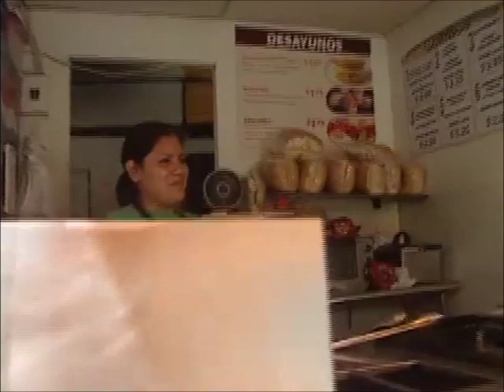Los Cafeteros | San Salvador